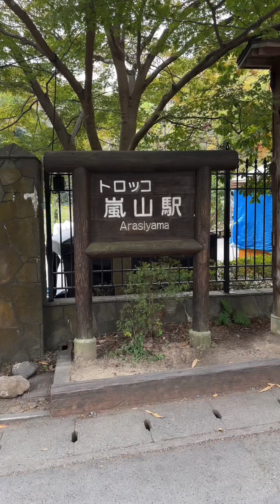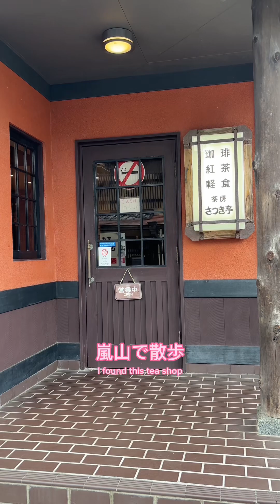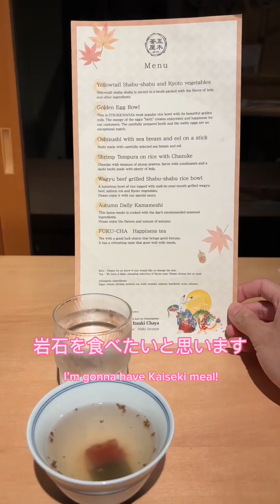A day in Kyoto: Bamboo Forest, Wagyu, Eats / 京都に一日中、和牛、嵐山、食事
Hey guys! I’m finally making sure there’s an English translation under the Japanese transcription✌🏼😁

This is a full day in Kyoto

やほー皆！この日には京都に一日中いて、色んな冒険したんだ。^ ^